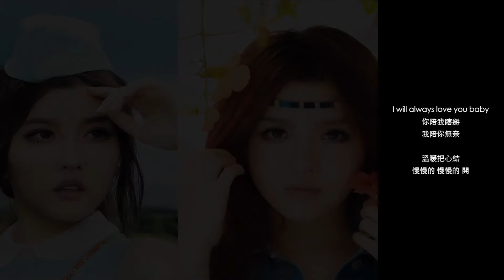By2【閨蜜樂園】官方歌詞版 MV